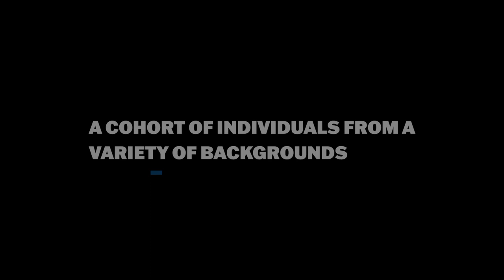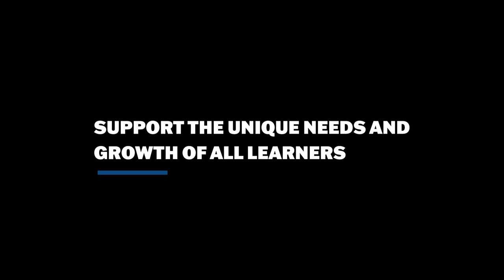Human Development and Education Program (HDE) at Harvard Graduate School of Education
The Human Development and Education (HDE) Program prepares you to support the unique needs and growth of all learners — whether you are interested in exploring a direct service role, starting a nonprofit organization, engaging in clinical or counseling work, or pursuing doctoral research.

0:00 Advance Your Career in Human Development and Education
0:33 A Cohort of Individuals from a Variety of Backgrounds
1:17 A Diverse Faculty and Flexible Program Design
2:06 Support the Unique Needs and Growth of All Learners
2:53 Learn to Think and Engage as a Professional
4:15 Learn More